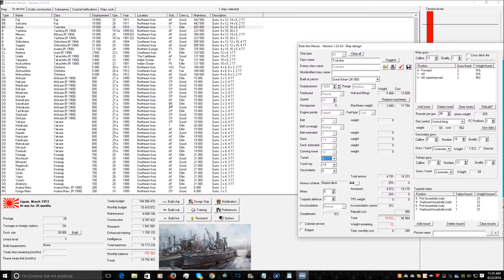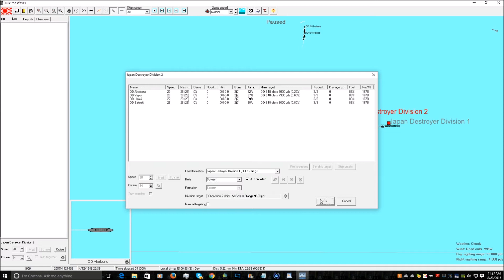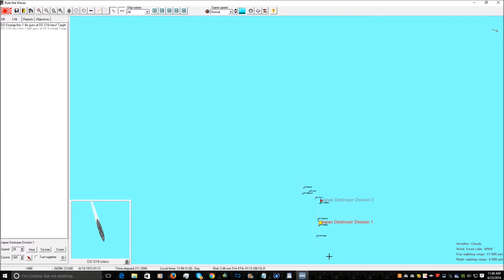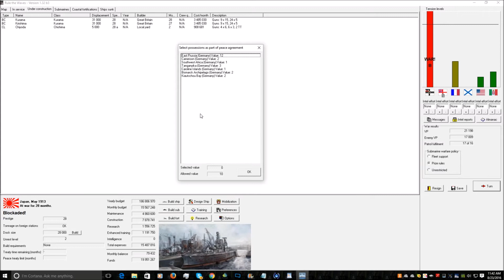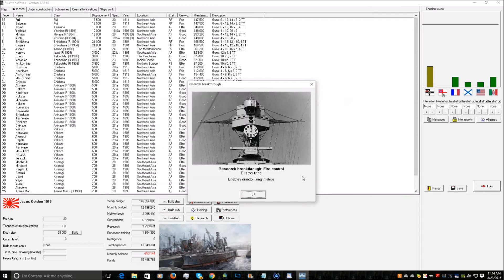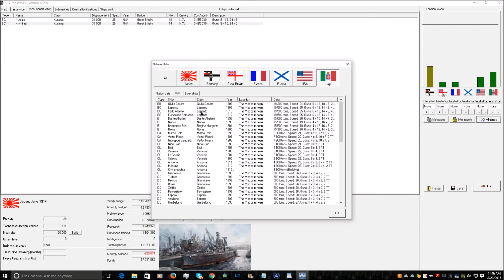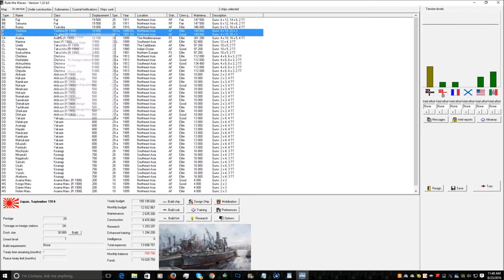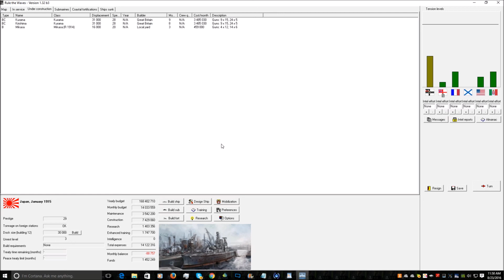Rule the Waves as Japan 9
Rule the waves a deceptively simple looking game but is quite deep and complex. Yea it looks a bit basic but this game is a about a bit more then eye candy.

If you do not like fleet simulators then this is not a game for you.